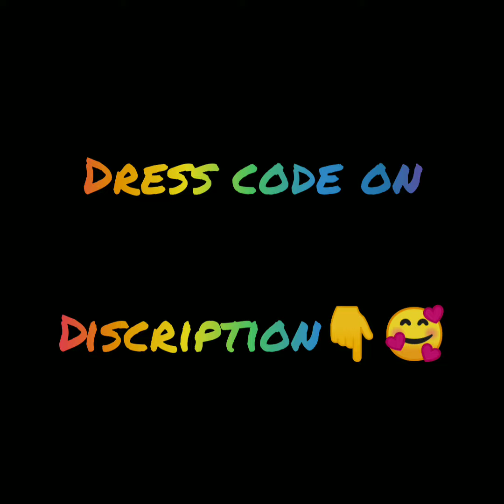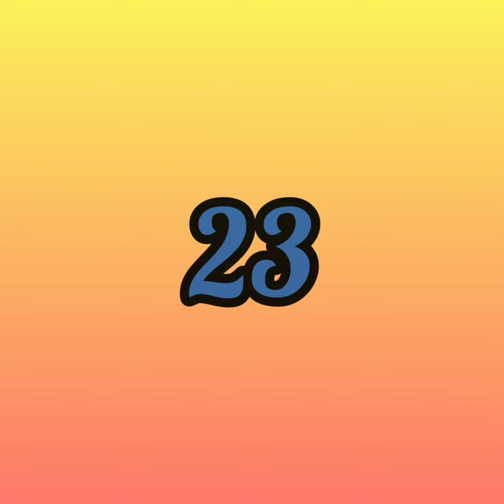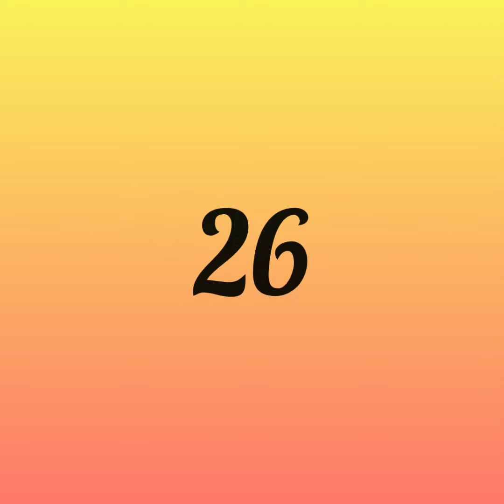PART - 1 STAR MAGIC ACTRESS ANU MOL DRESS COMPARISON WITH MEESHOOO...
PART -1

1 :- 44406790 = ₹714
2 :- 20326947 = ₹546
3 :- 1639591 = ₹591
4 :- 45486806 = ₹551
5 :- 19204212 = ₹604
6 :- 11524533 = ₹358
7 :- 10543618 = ₹638
8 :- 11866032 = ₹655
9 :- 19020190 = ₹480
10 :- 3669207 = ₹619
11 :- 3075938 = ₹361
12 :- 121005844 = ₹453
13 :- 70467401 = ₹214
14 :- 18824892 = ₹607
15 :- 85530150 = ₹630
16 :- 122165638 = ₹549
17 :- 17542599 = ₹645
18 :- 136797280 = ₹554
19 :- 47320622 = ₹750
20 :- 64316972 = ₹809
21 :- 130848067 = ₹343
22 :- 59979641 = ₹669
23 :- 84245276 = ₹508
24 :- 83417058  = ₹299
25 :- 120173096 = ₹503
26 :- 77127095 = ₹493
27 :- 76264157 = ₹354
28 :- 57535148 = ₹254
29 :- 83092334 = ₹681